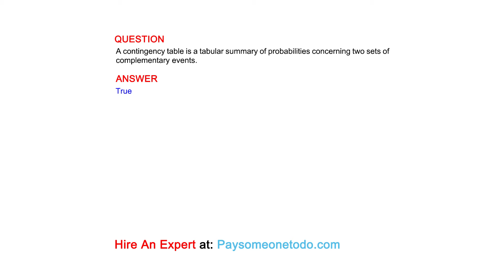A contingency table is a tabular summary of probabilities concerning two sets of complementary ...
QUESTION
A contingency table is a tabular summary of probabilities concerning two sets of complementary events.